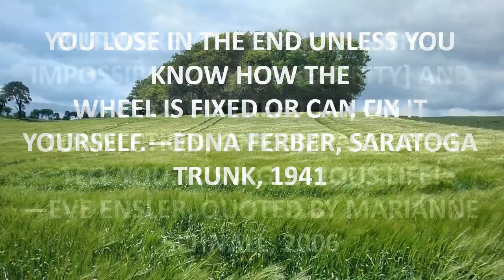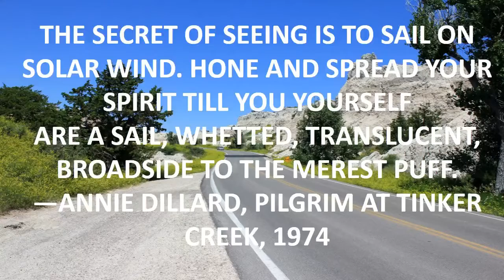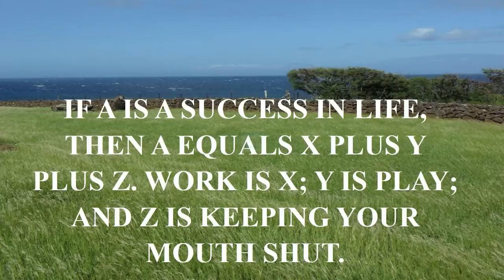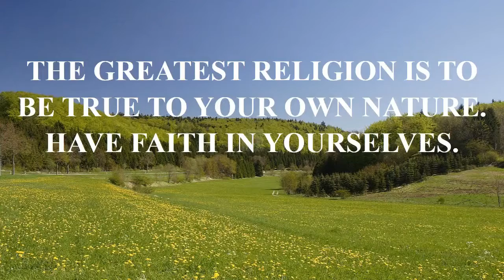famous movie quote quiz